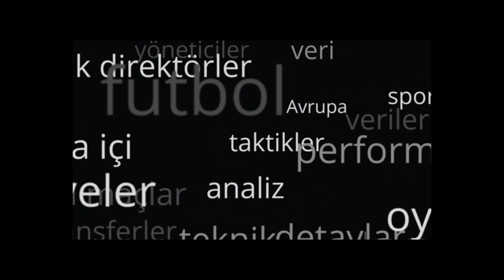Almanya'nın Antrenör Devriminde Arka Plan | Hennes-Weisweiler Akademisi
Futbol gündemi, futbol hikayeleri, veri ve performans analizleri...